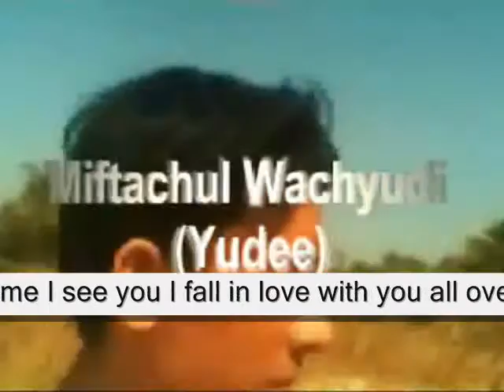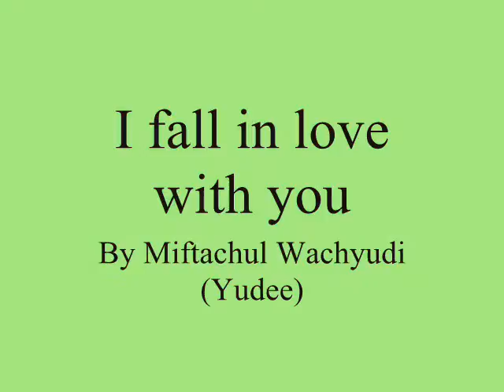I fall in love with you ,